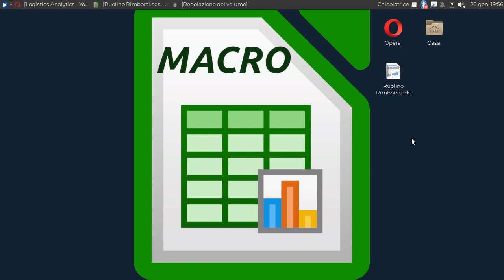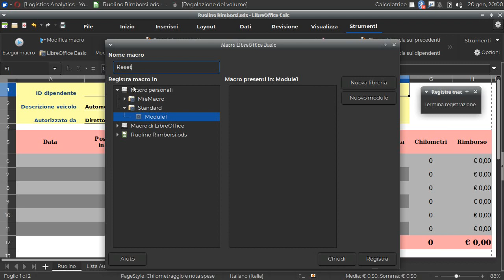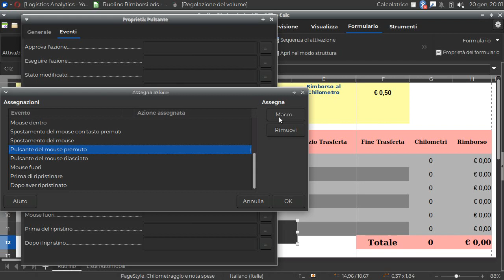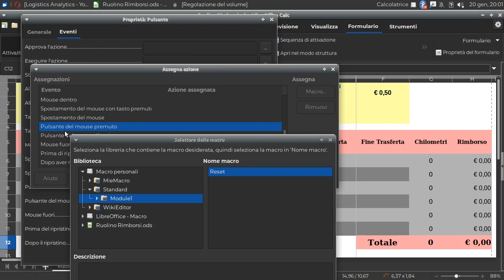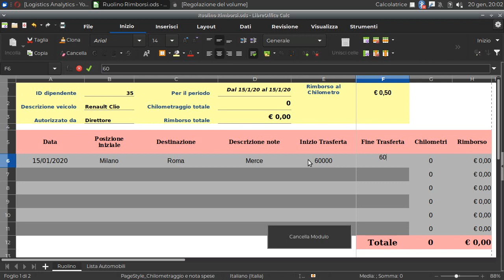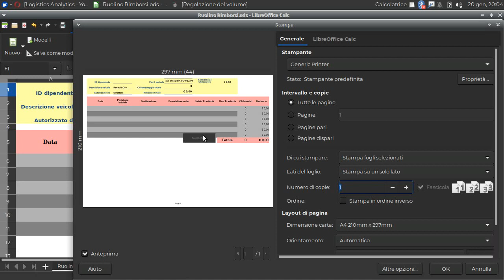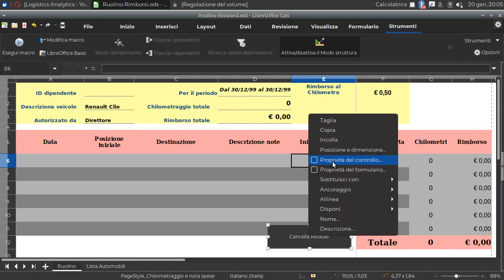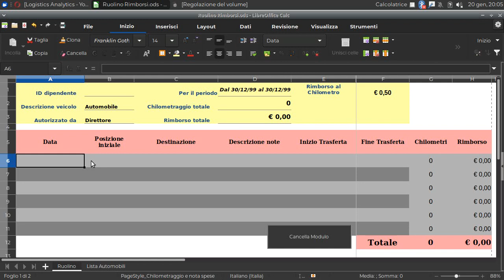✔ Registrare le Macro nei fogli di calcolo (LibreOffice Calc)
Creare dei pulsanti e collegarci delle macro.